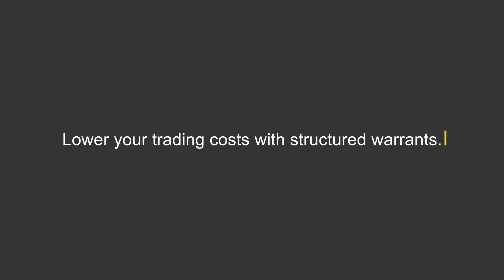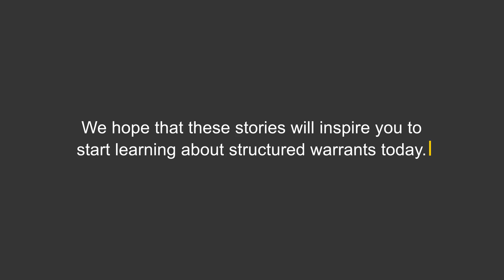Success Speaks by Singapore Warrants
Hear what these investors have to say about their warrant trading experience. Introducing Wong Kon How, Wang Tsu Wei and Zen Low, who are sharing their warrant trading insights with you! At Macquarie Warrants, we believe that you too can be a warrant trader if you are willing to put in effort to improve your skills. We hope that these stories will inspire you to start your warrant trading journey today.